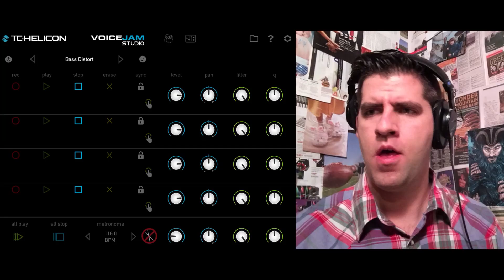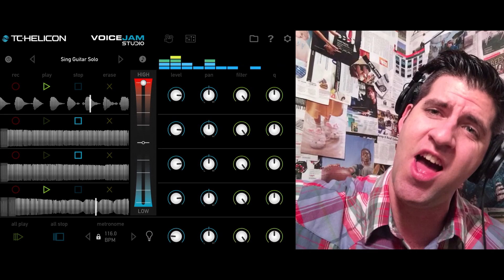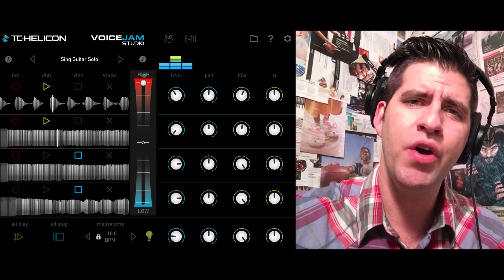"Sunshine of Your Love" opb Cream / live-loop in Voice Jam Studio by Mister Tim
Created with Voice Jam Studio on Nov 24, 2014, 7:07:21 PM

Yes everything is vocal, it looks like I'm poorly lip synching but that is actually me singing through heavy effects.

Voice Jam Studio is an awesome looper app that also films the performance and let's you directly upload it to YouTube.

All sounds produced from Mister Tim's face, warped and looped and filmed in Voice Jam Studio. Recorded through the iPad camera and the built-in mic.

"Sunshine of Your Love" opb Cream